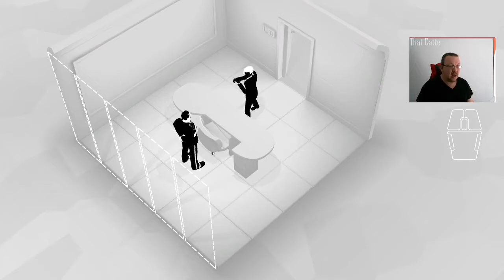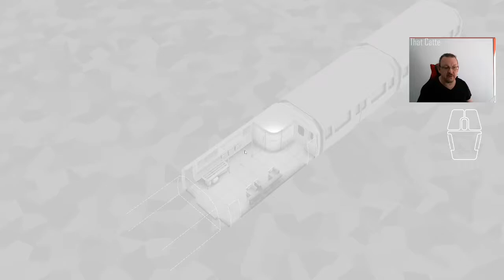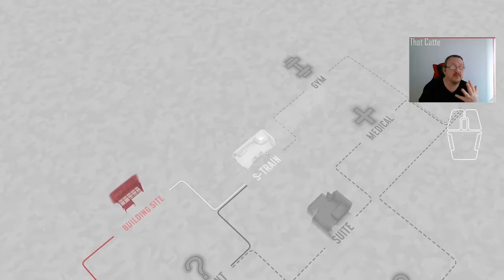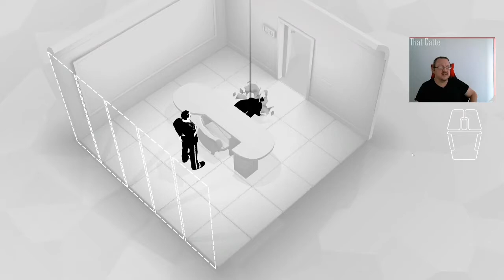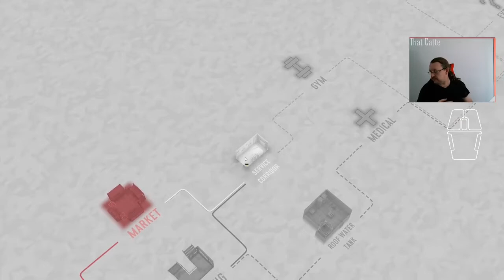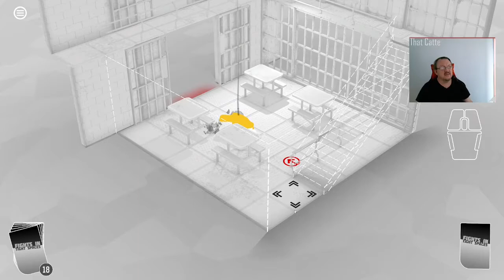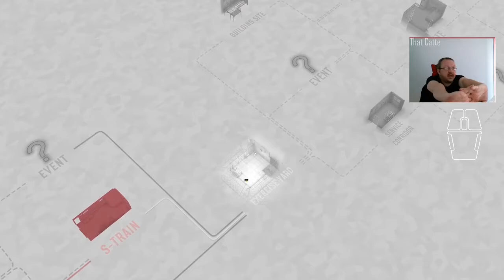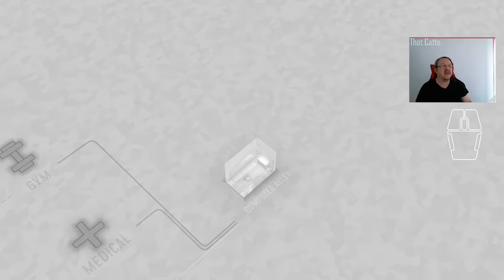Day 28 of Fights in Tight Spaces Daily Play Through 31/12/2021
Today was a very mixed day. It should have been a one and done, but I made a bad sequence of decisions, and the game dealt with me rather rapidly.  That threw me off my game in Round 2, and it took until quite a ways down Round 3 to suddenly pick it all back up and get my gameplay back.  Winning a round on 1HP was the boot to the reboot button I needed  That was tough, and grindy, and then suddenly Wahey! GO TIME.

00:51 Run 1 starts
37:16 Run 1 ends: Defeat from the Jaws of Very Very Crowded Non Victory. What a mess
43:01 Run 2 starts
1:13:43 Run 2 end in a cascade of illconsidered outcomes. Whups.
1:17:07 Run 3 starts.
1:29:02 Starting a level with 30HP
1:34:26 Finishing that same level with 1 HP.  I was so "Well, that's that" and the game sequences allowed me to make it to the final fight with 40/40 health as the start.  Never end a run until the run ends you.
1:47:17 Last Round fight of Run 3

T-Shirt of the day is the Nightwing logo in red. Available from ebay.